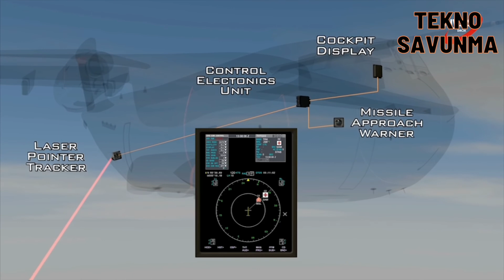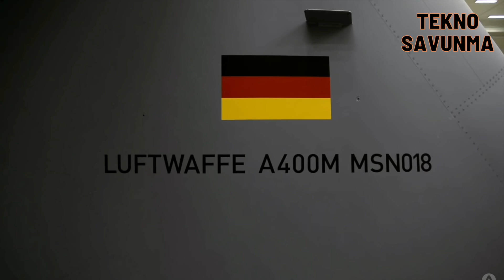A400M Türkiye'de lazer yeteneği kazandı - A400M gained laser capability in Turkey - Savunma Sanayi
Türk savunma sanayi şirketi Türk Havacılık ve Uzay Sanayii tarafından yapılan çalışmayla “Uçan Kale” olarak da adlandırılan uzun menzilli askeri nakliye uçağı Airbus A400M, füze tehditlerine karşı daha güvenli hale getirildi.

Airbus’ın ürettiği A400M askerî uçaklarına ilk kez uygulanan Yönlendirilmiş Kızılötesi Karşı Tedbir ( DIRCM ) sisteminin entegrasyonu TUSAŞ tarafından gerçekleştirildi. Tasarım ve üretim süreçleri başarıyla tamamlanan projede edinilen bilgiler, gelecekte ATAK ve ANKA’daki olası yapısal sistem entegrasyonlarında da kullanılabilecek.

Airbus A400M, dört turboprop motorlu, Avrupa ülkeleri ordularının havadan taşıma isteklerini karşılayabilmek amacıyla Airbus tarafından tasarlandı. Türk Silahlı Kuvvetleri envanterinde de bulunan bu uçağın olası saldırılardan korunması için geliştirilmiş pek çok sistem bulunuyor. Yönlendirilmiş Kızılötesi Karşı Tedbir Sistemi de bunlardan biri. Daha önce İngiliz Hava Kuvvetleri, garanti sürecini bozma pahasına kendi içinde bu sistemi A400M’e entegre etti.

Airbus tarafından yürütülen ilk resmî entegrasyon projesinin kalbinde ise TUSAŞ yer aldı. Uyarı ünitesi ile gelen füzeleri algılayabilen sistem, uçağın elde taşınabilen hava savunma sistemlerinden bile korunmasını sağlıyor.

A400M gained laser capability in Turkey

With the work carried out by the Turkish defense industry company Turkish Aerospace Industries, the long-range military transport aircraft Airbus A400M, also called the "Flying Fortress", has been made safer against missile threats.

Integration of the Directed Infrared Countermeasure (DIRCM) system, which was applied for the first time to the A400M military aircraft produced by Airbus, was carried out by TAI. The knowledge gained in the project, the design and production processes of which were successfully completed, can also be used in possible structural system integrations in ATAK and ANKA in the future.

The Airbus A400M, with four turboprop engines, was designed by Airbus to meet the air transport demands of the armies of European countries. There are many systems developed to protect this aircraft, which is also in the inventory of the Turkish Armed Forces, from possible attacks. The Directed Infrared Countermeasure System is one of them. Previously, the British Air Force had internally integrated this system into the A400M at the expense of the warranty process.

TAI was at the heart of the first official integration project carried out by Airbus. The system, which can detect incoming missiles with its warning unit, ensures that the aircraft is protected even from hand-held air defense systems.